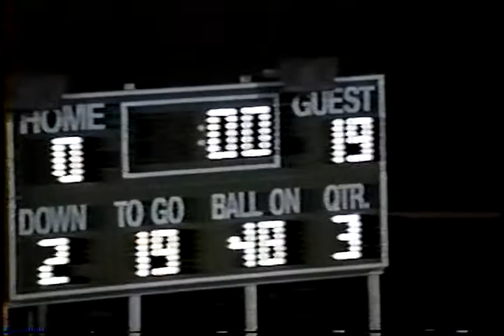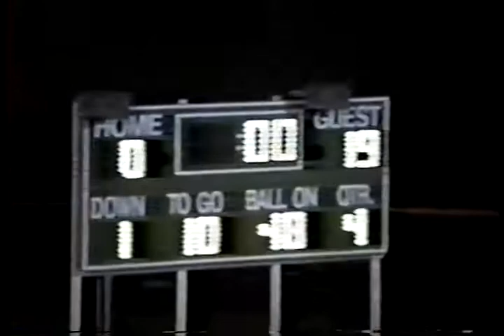1998 (Week 4) DK @ Pennfield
9/25/1998
W 19-0